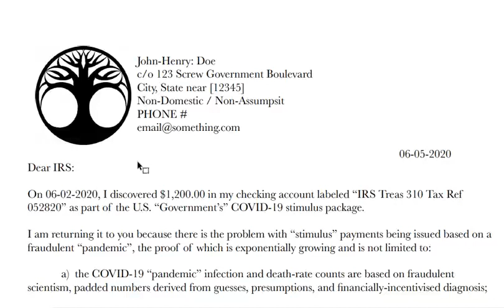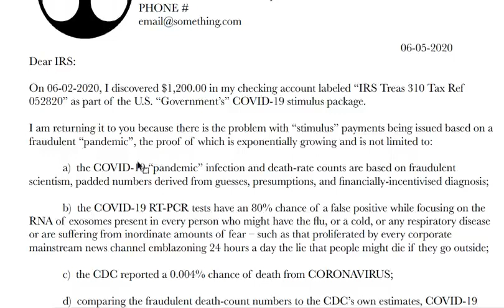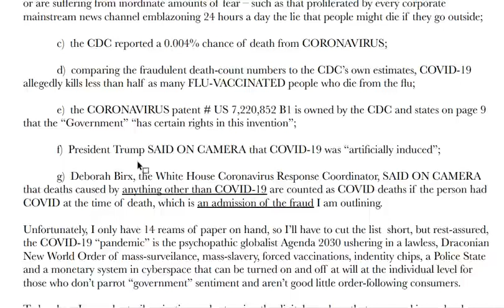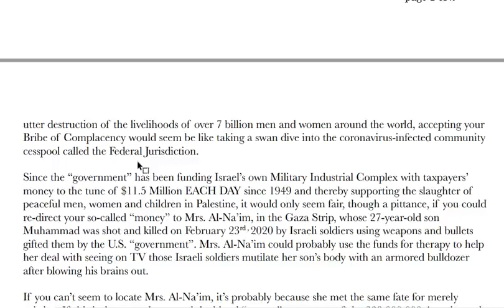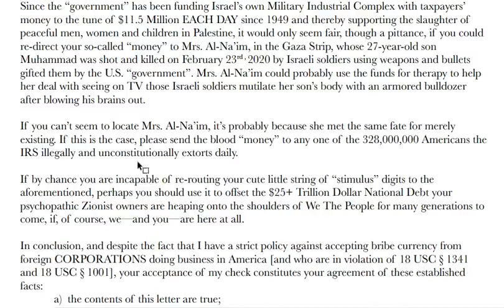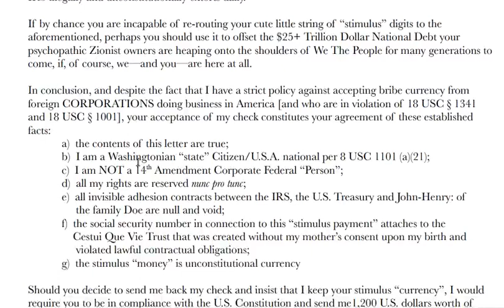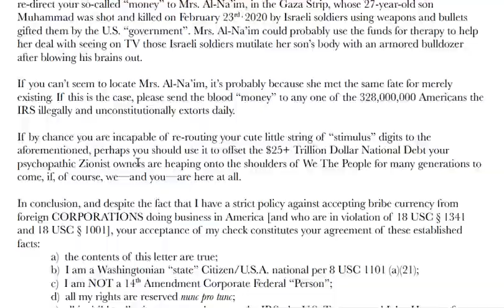[MIRROR] Stimulating Stimulus!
From the original description:

For the best protection, and to regain your status and standing as a Private Man/Woman operating PRIVATELY in the commercial world of fiction, please inquire via email @ Become a Secured Party. Take control of your transmitting utility—your “Strawman.” Protect yourself from an overreaching “government.”  This intensive process is handled by us start-to-finish with limited Power of Attorney. My more recent videos get into these protections in detail—it’s where my educational process lead me. Let us take care of you, so you can start properly taking care of yourself and your family.  The “government” has no authority over you. Now put that FACT on the Public Record.  —Secured Services Co.